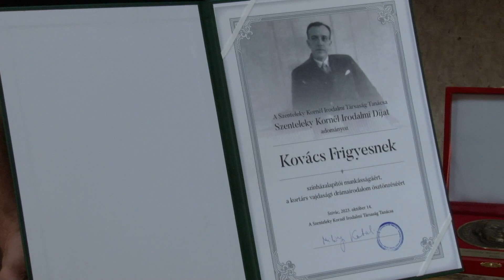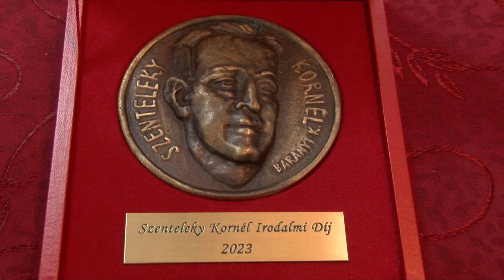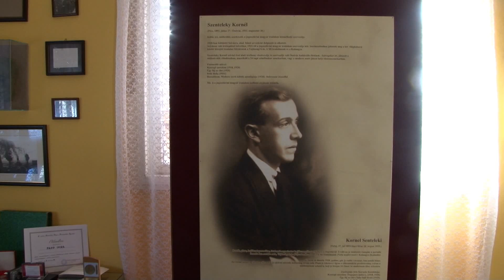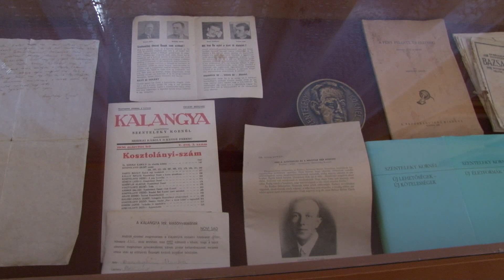2023.10.14. - Átadták a Szenteleky- és a Bazsalikom-díjat Szivácon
Idén a Szenteleky Kornél Irodalmi Tanács Kovács Frigyesnek ítélte oda a Szenteleky- díjat, míg Brenner János munkáját Bazsalikom-díjjal tüntették ki.

A Szenteleky-napok a sziváci születésű Molnár Imre grafikusművész kiállításával kezdődött a Szenteleky Kornél Magyar Művelődési Egyesület székházában. Majd Szenteleky Kornél munkásságát méltató tanácskozás után ünnepélyesen átadták a kitüntetéseket. Az irodalmi tanács Kovács Frigyesnek, Jászai Mari-díjas színművésznek ítélte oda a Szenteleky-díjat. Kovács Frigyes többek között a Tanyaszínház, a Kosztolányi színház alapítója, a ristići éra után, 1998-tól társulatvezetői munkájával felépítette a szabadkai Népszínház magyar társulatát. Létrehozta a Pataki-gyűrű díjat és a délvidéki magyar színjátszás napja rendezvénysorozat részeként a felolvasószínházat, amely a kortárs vajdasági magyar drámák megszületését serkenti. Sopronból, video üzenetben köszönte meg a kitüntetést.